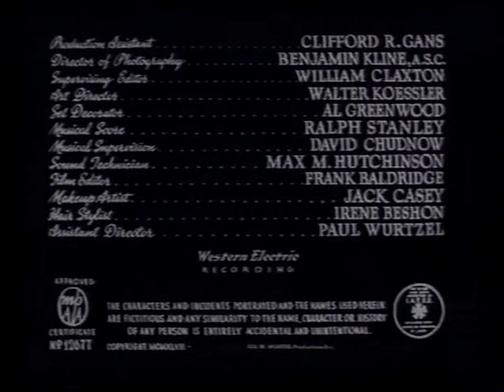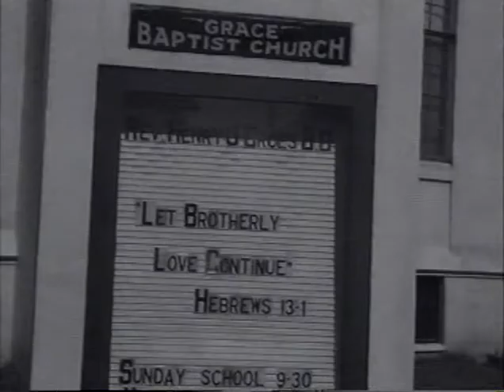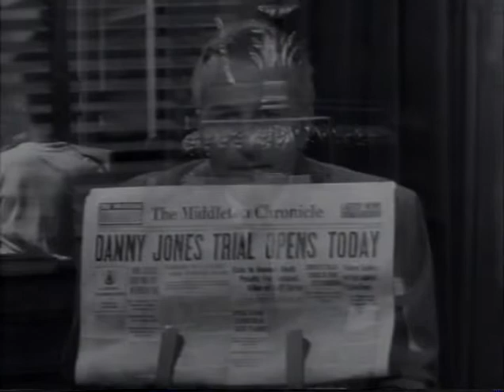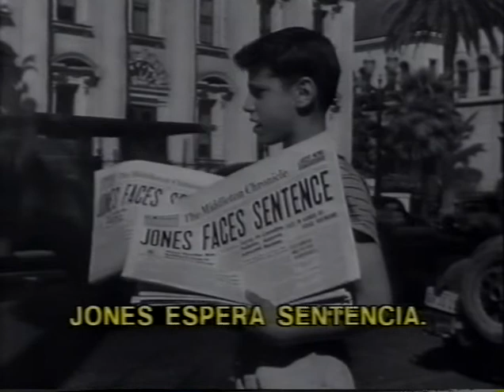1947 Peligrosa juventud (Dangerous Years)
Título original
Dangerous Years
Año
1947
Duración
62 min.
País
Estados Unidos Estados Unidos
Dirección
Arthur Pierson
Guion
Arnold Belgard
Música
Raoul Kraushaar
Fotografía
Benjamin H. Kline (B&W)
Reparto
Billy Halop, Scotty Beckett, Richard Gaines, Ann E. Todd, Jerome Cowan, Annabel Shaw, Darryl Hickman, Dickie Moore, Harry Harvey Jr., Gil Stratton, Marilyn Monroe
Productora
Sol M. Wurtzel Productions
Género
Drama | Drama judicial / Abogados/as. Adolescencia
Sinopsis
Jeff Carter ha puesto fin a la delincuencia de una ciudad, pero el joven matón Danny aparece e influye en los adolescentes Doris, Willy y Leo, que pasan el rato en un bar, donde trabaja Eve (Marilyn Monroe). Cuando Jeff trata de detener un robo planeado por Danny, él es asesinado y Danny va a juicio.